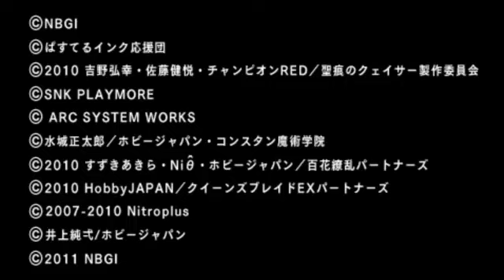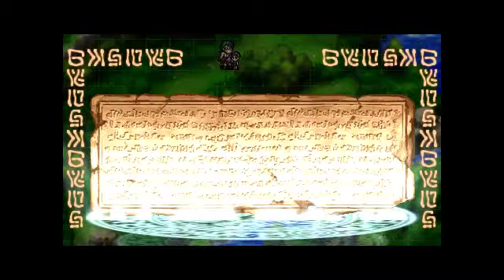Let´s show Queen´s Gate Spiral Chaos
mein angekündigtes Let´s show ist fertig
hinterlasst kommentare falls ihr wolt das ich davon Lp machen soll und
das mit den schlechten sound läst sich leider nicht vermeiden tut mir leid :(